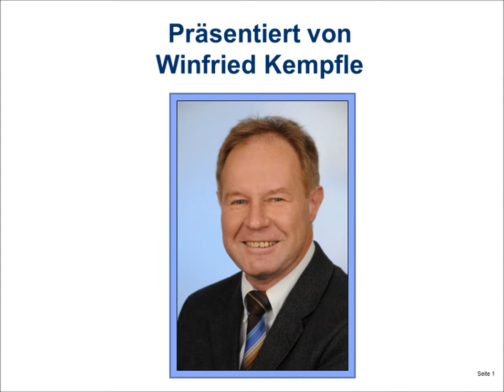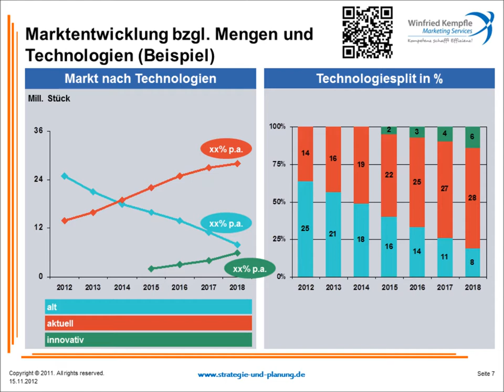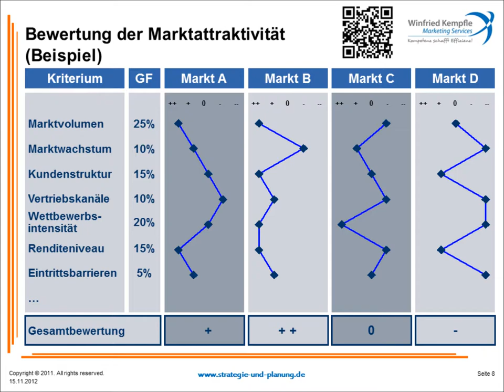Einführung in die Marktanalyse, Teil 3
Teil 3: Marktstrukturen und Marktattraktivität.
Marktanalysen in der industriellen Praxis. Anwendung von Methoden und Tools der Markt- und Marktanteilsanalyse im strategischen Management, Produktmanagement und Marketing.